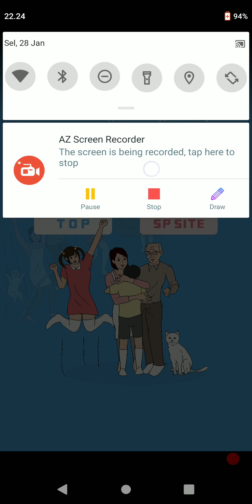My Brother Ate My Pudding ~ Stage 12 - 20 END